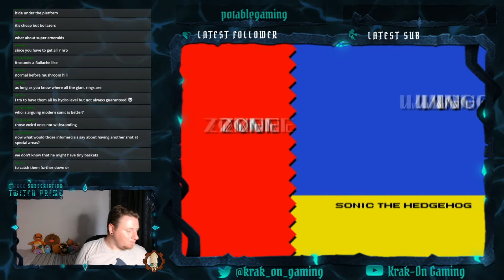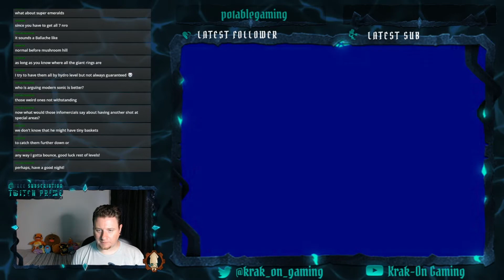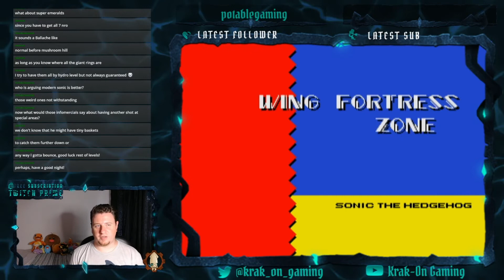Sonic the Hedgehog 2 - Krak-On Streams - Episode 07 (Sky Chase and Wing Fortress Zones)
The seventh part of my stream for a play through of Sonic the Hedgehog 2!
Here I make may way through the Sky Chase and Wing Fortress Zone.

Originally aired on Twitch 20th July 2021.